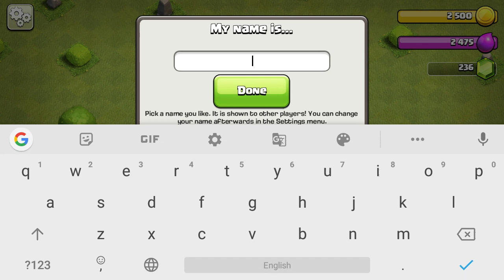Clash of clans for beginners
About Game - Join millions of players worldwide as you build your village, raise a clan, and compete in epic Clan Wars!

New Features:

● Upgrade to the all new Town Hall 12 to have your Town Hall fight back!

● Use the power of Siege Machines to break through the toughest of defenses

● Work together with your clan in Clan Games to earn valuable Magic Items

● Fight in Clan Wars as a team against other players across the globe.

● Defend your village with a multitude of cannons, bombs, traps, mortars, and walls.

● Plan unique battle strategies with countless combinations of spells, troops, and Heroes!